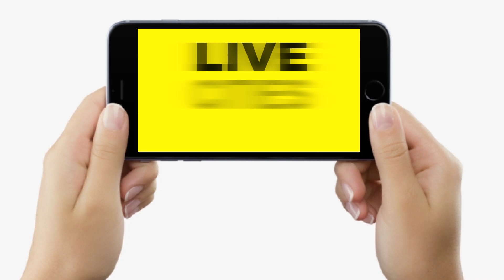Tejashwi Yadav के मंत्री ने किया बड़ा दावा, 2025 में Mahagathbandhan की जीत तय है...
Tejashwi Yadav के मंत्री ने किया बड़ा दावा, 2025 में Mahagathbandhan की जीत तय है... | Bihar News | LiveCities